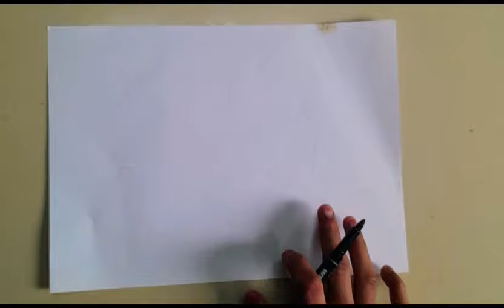ice cream truck drawing,painting,colouring for kids & toddler's ||let's draw together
how to draw ice cream truck step by step
how to draw ice cream cart
how to  draw ice cream truck with cardboard